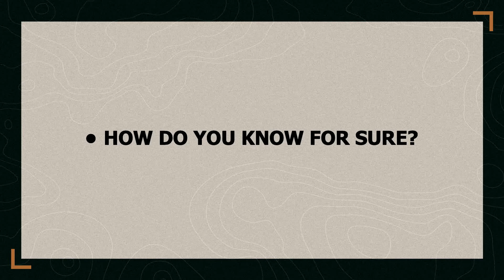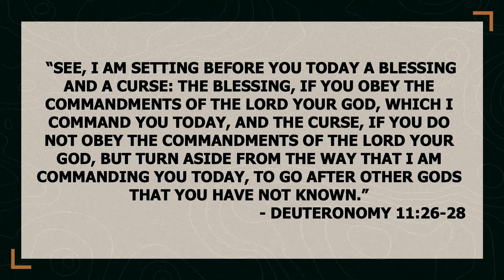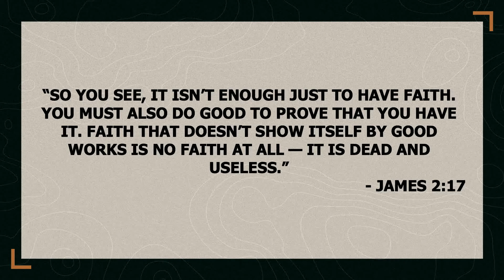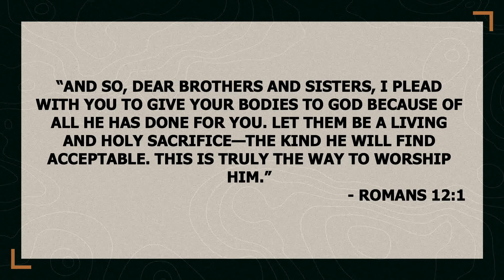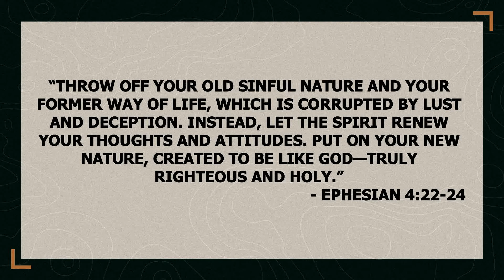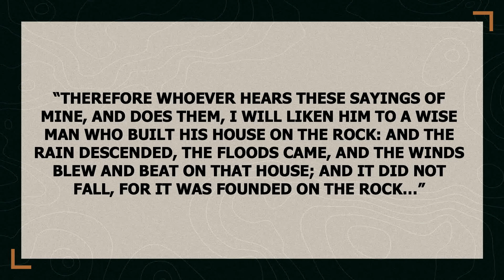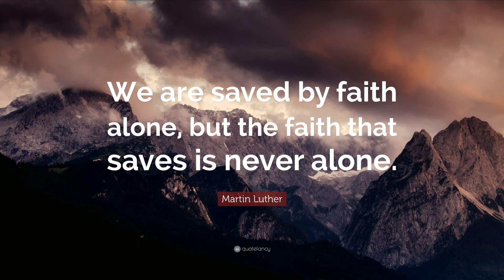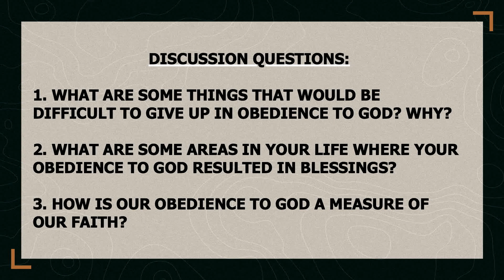Loving God Through Obedience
Men's Tactical Study Week 4